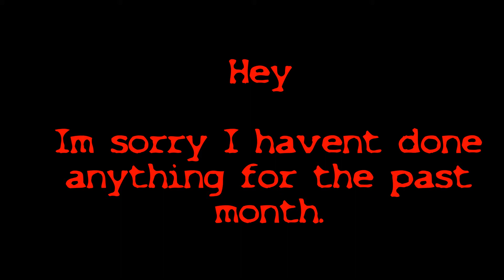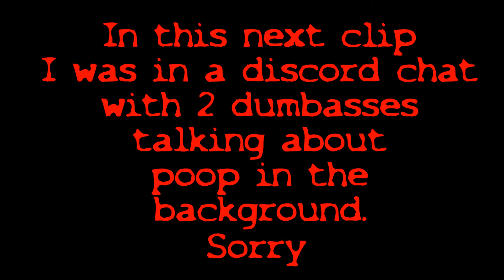Best/Funny Kill Cams + S&D Ninja Defuse! | Call Of Duty WW2